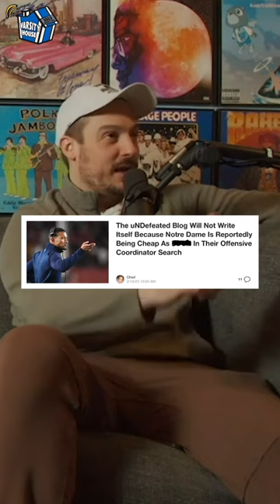Barstool Chief Talks Memorable Notre Dame vs FSU Game As a Child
Barstool Chief relives watching a notre dame game as a kid and becoming a fan